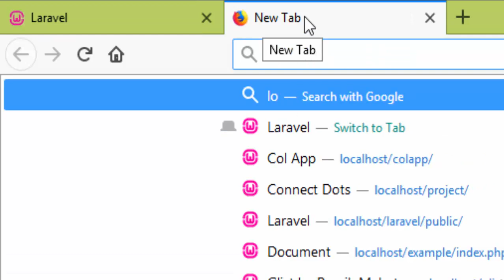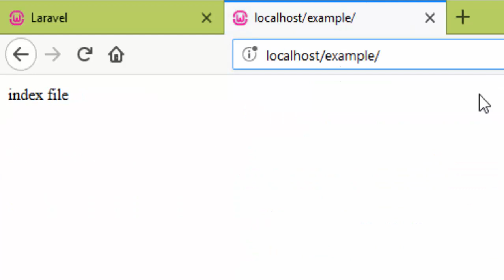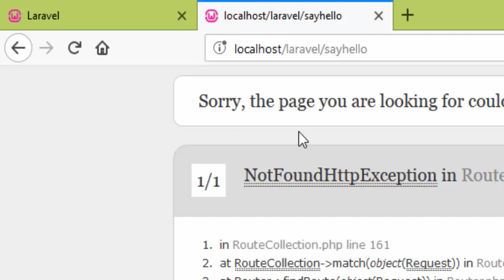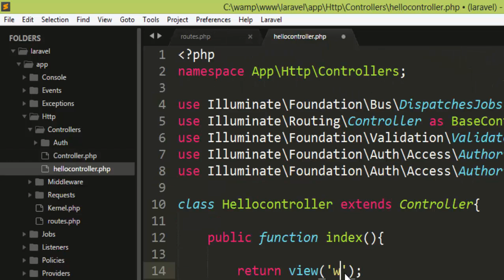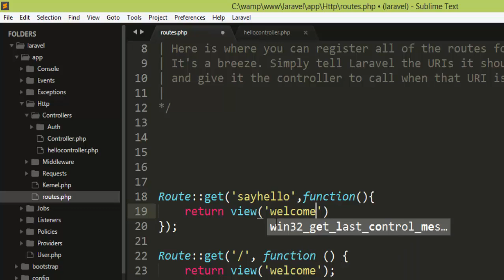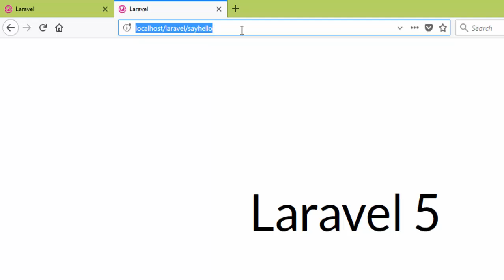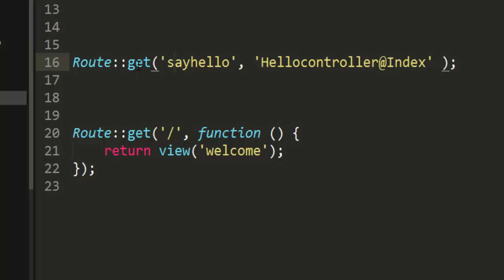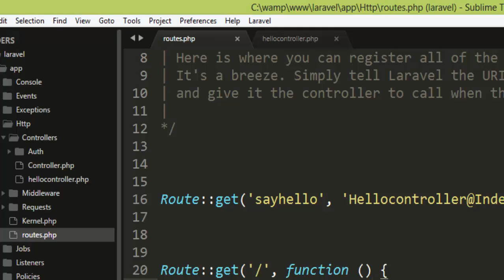5.Laravel in Hindi : Routes.php in depth Part 1 in Laravel